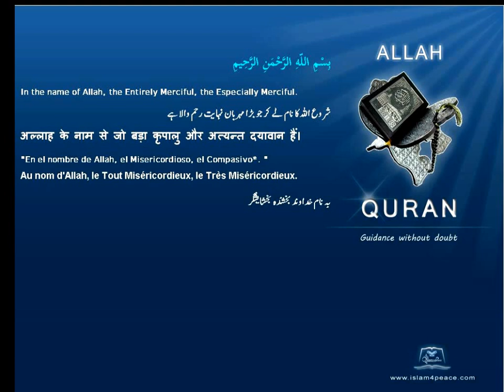Quran Turkish Only 097 القدر Al Qadr The Power, FateMeccan Islam4Peace com